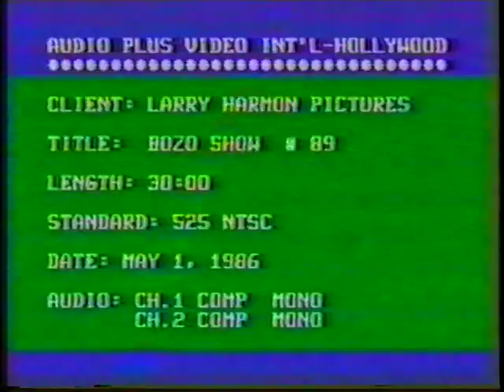3 PBS Sesame Street clips from the 1970s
Three PBS Sesame Street clips from the 1970s
(The first clip is a re-dub with background music added)
0:05 Big, bigger, biggest shoes cartoon
0:59 "Cowboy X" cartoon
1:52 Limbo/Nobody Counts to 4. Voice by the late KTU deejay William Roscoe "Rosko" Mercer

Shoutout to @chenowethrules9539 -- follow his channel for lots of vintage VHS stuff.